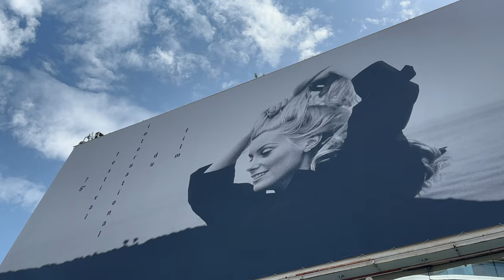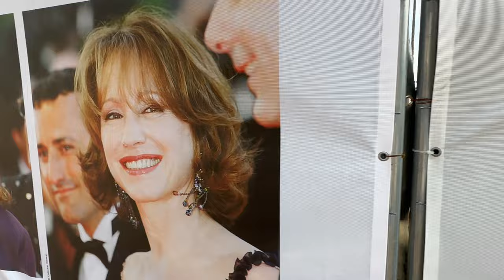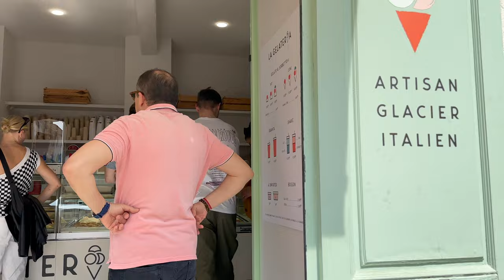🎬✨カンヌ映画祭へようこそ！スターのトークから街歩き＆美食ツアーまで🍴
世界的に著名なカンヌ映画祭の真っ最中の街を巡る特別な旅へと皆様をお連れします。圧倒的なお祭りムードに包まれたカンヌの街を一緒に体験しましょう。

"Women in Motion"というイベントで、ハリウッドスターのケイト・ブランシェット、ミシェル・ヨー、リリー・グラッドストーンのトークを特別に聴くことができました。彼女たちの深遠なる言葉はYahoo! Japanの記事でご紹介しています。下記のリンクから詳細をご覧いただけます：

さらに、旧市街にあるイタリアンレストランや、地元の色彩豊かなマルシェをご案内。美味しい料理や新鮮な食材巡りは旅の醍醐味です。

Marché Forvilleで地元の新鮮な食材とご当地グルメをご覧いただけます：

Restaurant "Tredici"でカンヌ流イタリア料理の魅力を感じてみてください：

ご一緒にコートダジュールの魅力的な街カンヌを堪能しましょう。